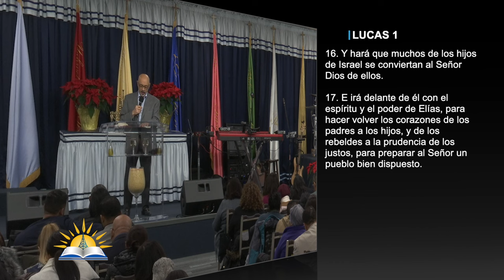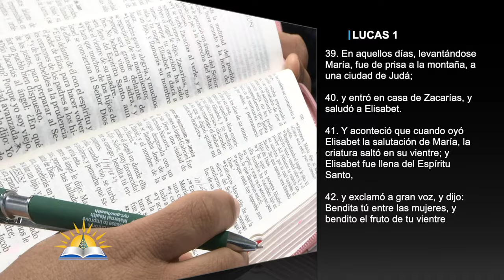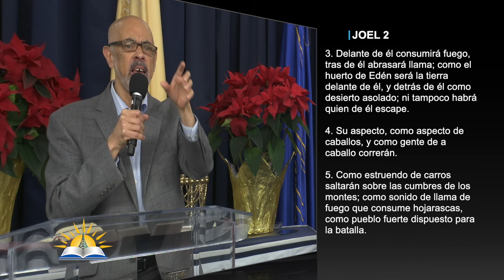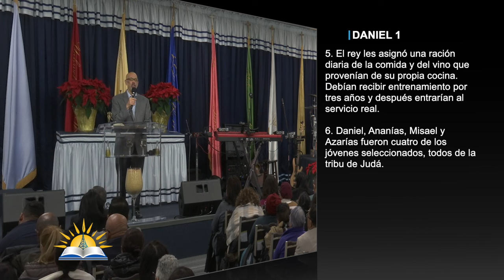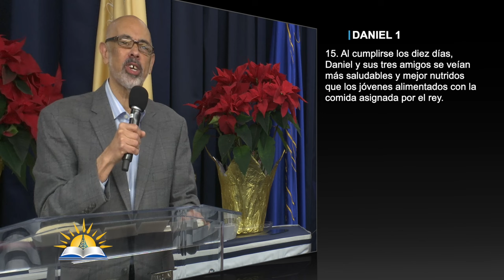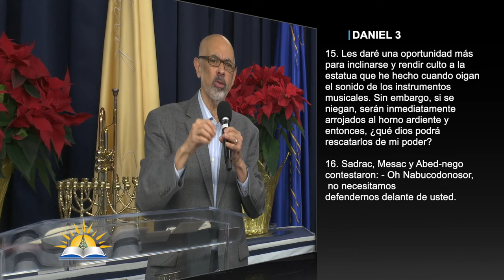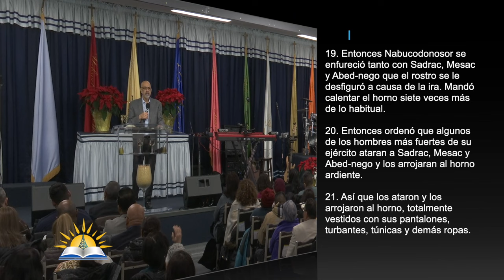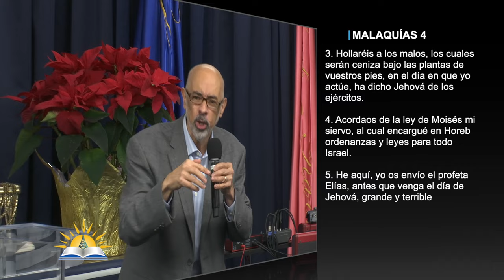Un pueblo bien dispuesto para Dios - Pastor Vicente Ortíz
Tema:  Un pueblo bien dispuesto para Dios

Versos:
Lucas 1:5-17
Éxodo 6:7
Deuteronomio 7:6-8
1 Pedro 2:9-10
Lucas 1:26-28
Lucas 1:39-44
Lucas 7:26
Isaías 40:3-7
Isaías 7:14
1 Crónicas 28:9-10
2 Crónicas 19:1-3
Salmos 110:1-3
Joel 2:1-12
Ester 3:8
Daniel 1:1-21
Daniel 3:11-21
Malaquías 4:1-6
Apocalipsis 22:10-20
Hechos 1:10-11

¿Quiénes somos?

CCLI # 11207910
Church Streaming & Podcast License
CCLI # CSPL060797